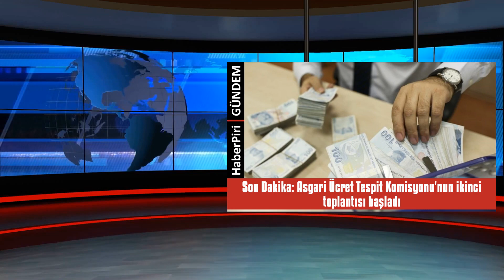SON DAKİKA: ASGARİ ÜCRET TESPİT KOMİSYONU'NUN İKİNCİ TOPLANTISI BAŞLADI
Son Dakika: Asgari Ücret Tespit Komisyonu'nun ikinci toplantısı başladı